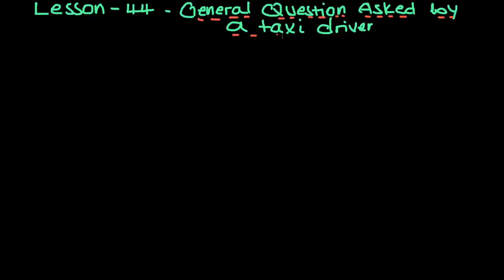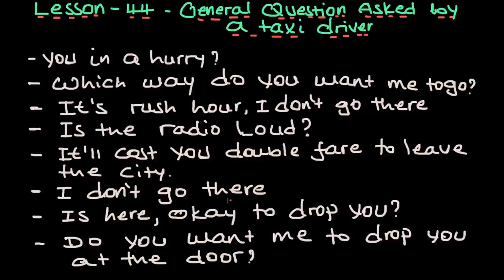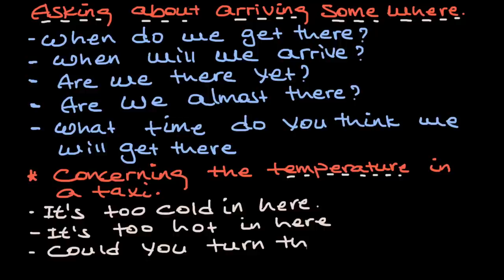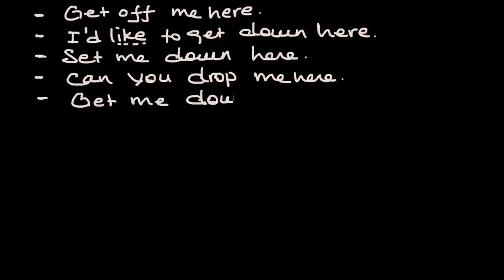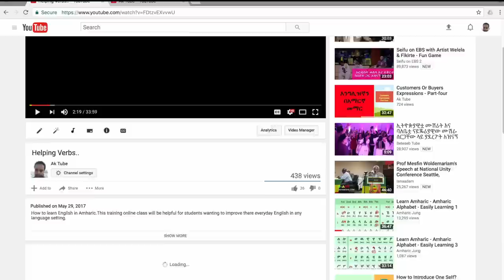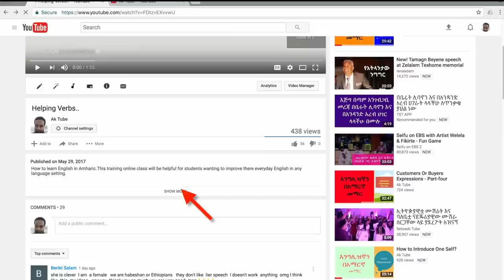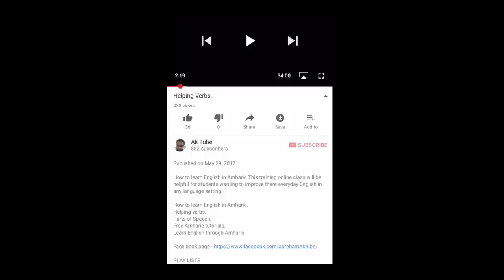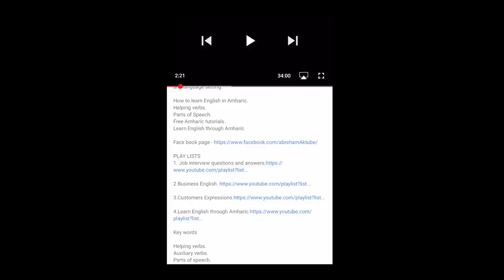General Question Asked By Taxi Driver.